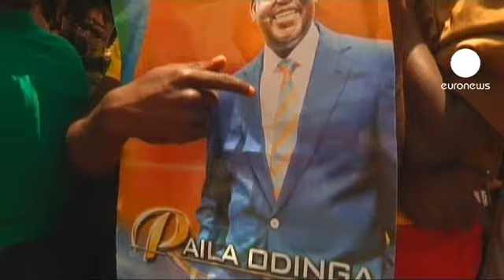Quénia: um duelo presidencial sob alta tensão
O Quénia prepara-se para ir às urnas, na segunda-feira, para eleger o novo presidente do país, num sufrágio ensombrado pela violência que marcou o escrutínio de 2007.

Uma oportunidade para o primeiro-ministro Raila Odinga, do Movimento Democrático Laranja, derrotado por uma pequena margem há 5 anos, de poder aceder ao cargo.

O admirador de Fidel Castro e auto-proclamado primo de Barack Obama vai enfrentar nas urnas o atual vice-presidente Uhuru Kenyatta, do partido Aliança Nacional.

Favorito nas sondagens, Kenyatta, o homem mais rico do país, é atualmente acusado pelo Tribunal Penal Internacional de crimes contra a humanidade, pelo suposto papel de instigador da violência pós-eleitoral de 2007.

O analista político, Tom Maliti, lembra que, "o resultado das eleições quenianas é importante para a comunidade internacional pois o Quénia é uma plataforma económica e diplomática na região e a estabilidade é essencial para que os países terceiros possam aprofundar as suas relações com o país".

Na ausência de uma maioria clara, os dois candidatos poderão ter de enfrentar-se numa segunda volta, em Abril.

Em 2007, a frágil maioria obtida pelo presidente Mwai Kibaki tinha originado confrontos violentos com partidários da oposição que causaram mais de 1300 mortos e pelo menos 600 mil deslocados.

Kibaki dirigiu-se, ontem, ao país, para apelar a umas eleições pacíficas, de forma a demonstrar, "que a nossa democracia já é maior de idade".